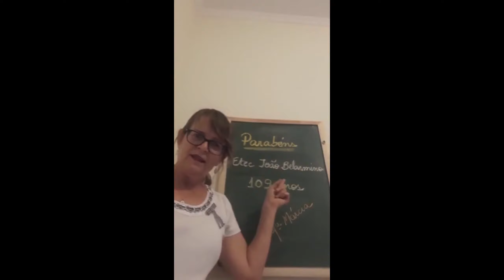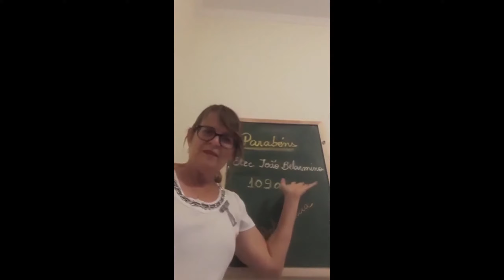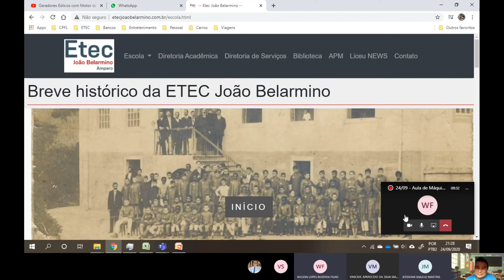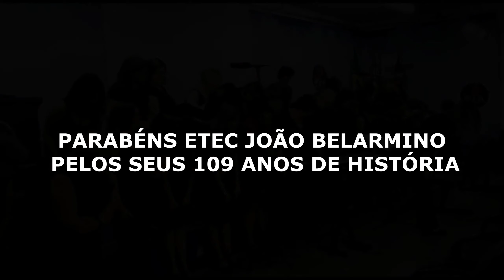Video em comemoração aos 109 anos ETEC João Belarmino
👉 Este vídeo mostra o depoimento da equipe gestora, professores e alunos da ETEC João Belarmino sobre os 109 anos da escola.

🔴 Para receber as notificações de vídeos novos, siga algumas dicas abaixo:

1- Se você não estiver inscrito, clique no botão vermelho "Inscrever-se".
2- Clique no ícone de sino.
3- Selecione Todas as notificações na caixa de diálogo exibida.
4- Clique em Salvar.